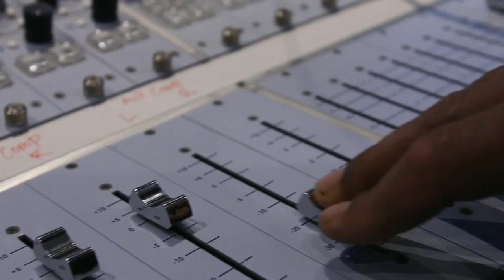Best New Movie Trailers - April 2013 HD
Best New Trailers - April 2013 HD